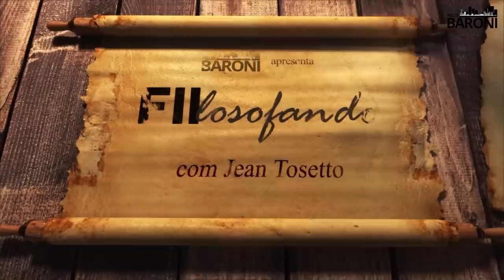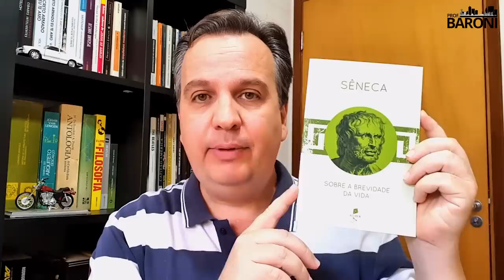PARA INVESTIR MELHOR EM FIIS: Combata a inveja e a vaidade com o estoicismo | FiiLosofando 32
😁 𝗗𝗲 𝗶𝗻𝘃𝗲𝘀𝘁𝗶𝗱𝗼𝗿 𝗽𝗮𝗿𝗮 𝗳𝘂𝘁𝘂𝗿𝗼 𝗶𝗻𝘃𝗲𝘀𝘁𝗶𝗱𝗼𝗿: 𝘁𝗼𝗿𝗻𝗲-𝘀𝗲 𝘂𝗺 𝗲𝗺 𝟯 𝗽𝗮𝘀𝘀𝗼𝘀!

A inveja é o motor da vaidade e essa combinação atrasa a vida financeira de muita gente que, movida pelo desejo de sustentar aparências e superar pessoas de seus círculo de convivência, assumem financiamento de bens caros, como casas e carros maiores do que o necessário.

Como menos recursos poupados, a capacidade de aportes em cotas de FIIs e ações de empresas que pagam dividendos também fica prejudicada, atrasando a evolução patrimonial e de renda passiva do investidor que padece dessas emoções.

Neste episódio da série Fiilosofando, Jean Tosetto apresenta alguns caminhos para controlar o ao menos diminuir a influência de emoções negativas na vida dos investidores, fazendo um alerta para que eles não usem a religião e a filosofia como muleta para alimentar a ilusão de que podem enriquecer mais rapidamente.

Ao contrário, o estudo do estoicismo, corrente filosófica milenar, proporciona ao leitor um desenvolvimento pessoal que vai além do progresso material, uma vez que a própria religião não deve ser relegada ao papel coadjuvante nesta busca por prosperidade.

Leituras recomendadas:

“Sobre a Brevidade da Vida”, por Sêneca (Autor) e Aldo Dinucci (Tradutor)

“Lições de um Estóico: Usando a Filosofia Antiga Para Viver bem no Mundo Moderno”, por Epicteto (Autor) e Ulisses Trevisan Palhavan (Editor)

“Meditações”, por Marco Aurélio (Autor) e Edson Bini (Tradutor)

Observação: as ilustrações de apoio deste vídeo foram criadas com o auxílio da ferramenta de inteligência artificial do site craiyon.com